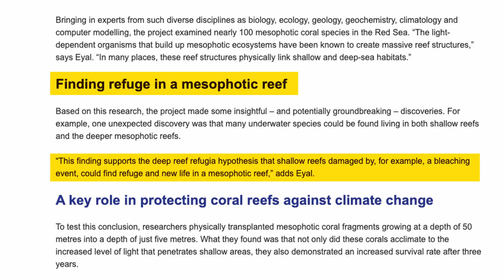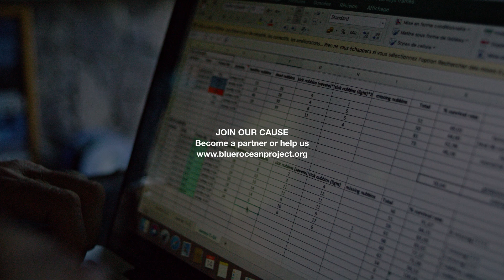BLUER OCEAN STORIES | Pt.3 : Resilience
Throughout the 3 years of the project’s existence, the corals have had a pretty normal growth in relatively optimal conditions. For the first time since we started the project, we’ve witnessed the El Niño Phenomenon and the highest recorded water temperature peaked at 32.8°C. While the initial idea was to propagate coral nubbins that we thought would possess the resistance genes which would hopefully withstand futur El Niños, the truth was that there wasn’t any sort of guarantee that they would perform as expected.